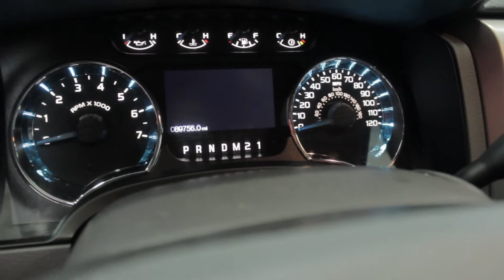CD625 Ford F150